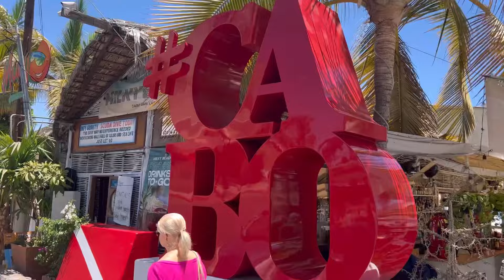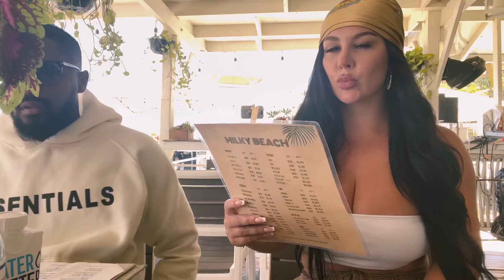COUPLES BEACH DAY IN CABO 🏝 TRAVEL VLOG 2022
BEACH DAY IN CABO 🏝 TRAVEL VLOG 2022. Couples trip a fun beach day in cabo with Nic & Lou. Join us for a fun couples beach day in Cabo! In this travel video, we'll show you all the highlights of our trip, from the stunning views at the beach to the delicious food we ate.

If you're looking for a fun and relaxing beach day, then join us on this trip! You'll have a blast spending the day with Nic and Lou, and you'll definitely want to check out this video when you're ready to travel to Cabo!

Want to promote your product? Email for rates and availability 🤝

Nic&Lou
Nic N Lou